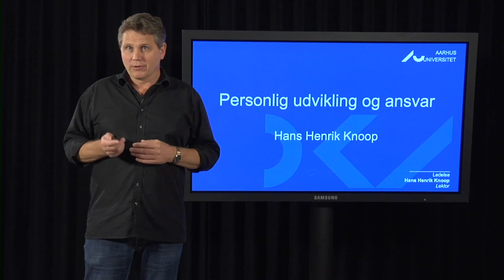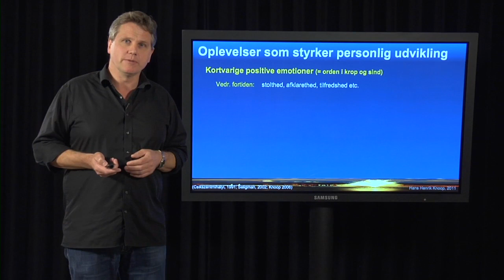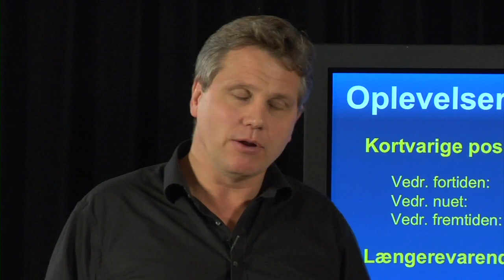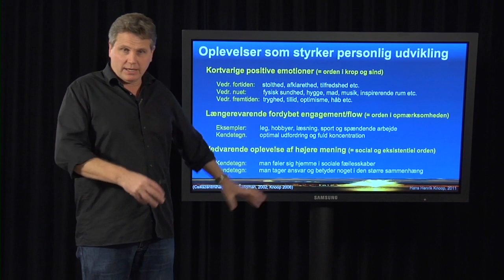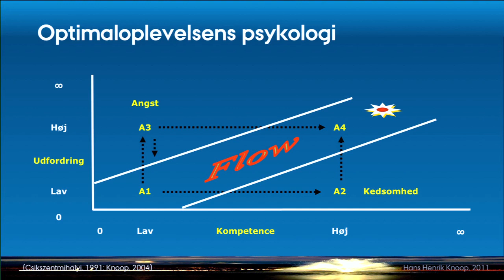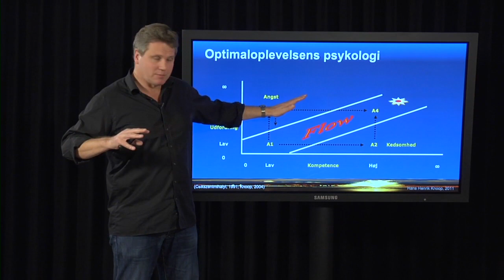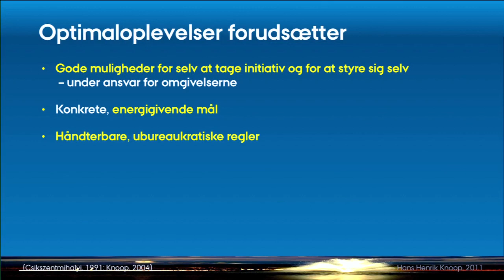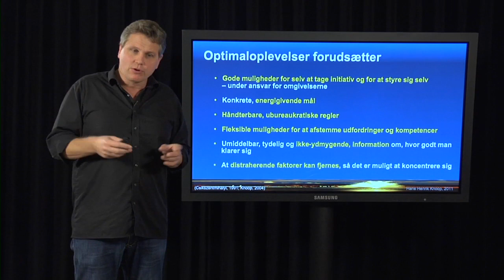Hans Henrik Knoop: Personlig udvikling og ansvar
Hans Henrik Knoop, lektor ved DPU, Aarhus Universitet: I dette foredrag fortæller Hans Henrik Knoop om, hvordan unges personlighed udvikles, og hvordan et lederuddannelsesforløb for unge kan styrke deres kompetencer, holdninger, adfærd, sociale relationer såvel som deres selvfølelse, selvtillid, selvværd og empati.